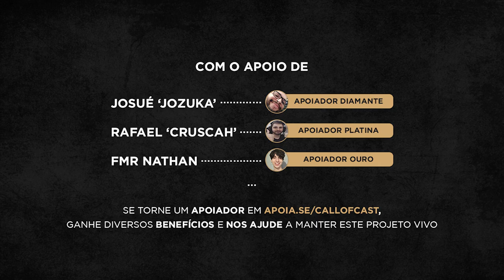TEM GENTE USANDO *HACK* NO WARZONE EM CONSOLE ?! 😳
Uns dos assuntos mais polêmicos em torno da comunidade de Warzone é o uso de modificação de clantag , camuflagens, skins não autorizadas pela desenvolvedora do game. Qual sua opinião sobre o assunto? Aperte o play e vem conversar com a gente!